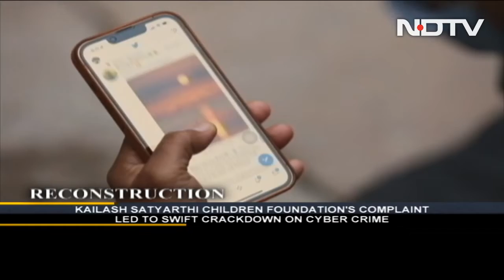25-Year-Old From Maharashtra Caught Sharing Child Pornography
Maharashtra Police recently arrested a 25-year-old from Panvel who was involved in uploading and selling child pornography. Kailash Satyarthi Children's Foundation gave the crucial information to the police following which the arrest was made. While Child Sexual Abuse Material (CSAM) has been on the rise, the Satyarthi Foundation is working hard to tackle this problem by providing technical support to some state governments. Watch the special report.